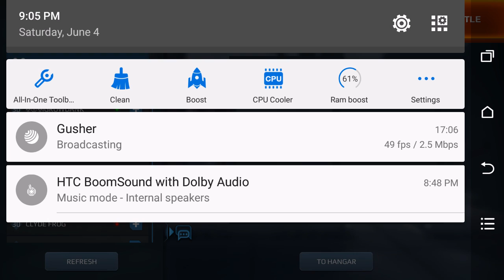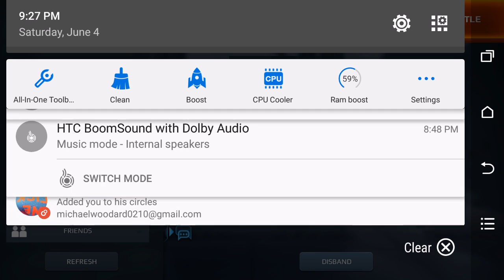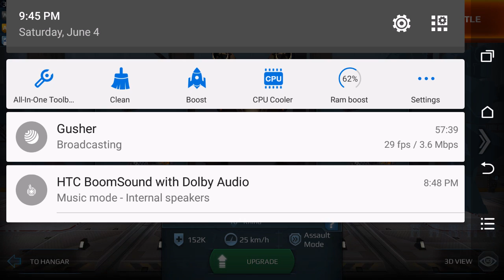Walking War Robots_Live Stream Solo